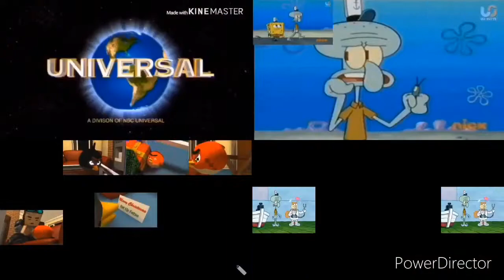Sparta remix side by side 20